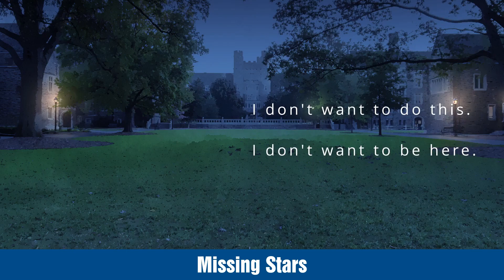New Steam Games - Sunday November 12 2023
Links to games and timestamps:
0:00 Intro
0:04 CD 2: Trap Master
0:24 Rugby League Riot
0:44 Dream Town Island
1:04 Baker Street Breakouts: A Sherlockian Escape Adventure
1:24 Tau Cubis
1:44 Countryballs: Modern Ballfare
2:04 The Egg
2:24 Star Stone Splash
2:44 ANONYMOUS HUNTING SIMULATOR
3:04 Missing Stars
3:24 Outro